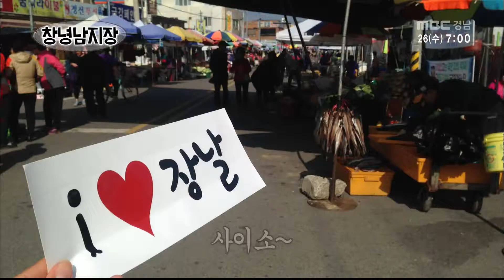iLOVE장날 11월 26일 EP06-2 창녕남지장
11월 26일 수요일

* i  장날

- 2부, '봄바람 부는 남지장' (창녕 남지장)

계절잊고 봄바람이 내리는 남지.

매방땅콩, 너는 내운명

짐이야~퍼뜩 점판 벨소리에 들썩들썩

트랜스포머 훈남할배등장

매주 수요일 저녁 6시20분 경남아 사랑해
i장날
MBC경남 공식 유투브 채널
MBC경남 홈페이지 다시보기, 온에어
MBC 경남 어플로도 시청 하실 수 있습니다